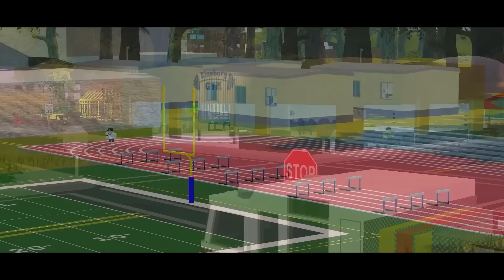They Became The STRONGEST PEOPLE In Roblox *Full Movie*